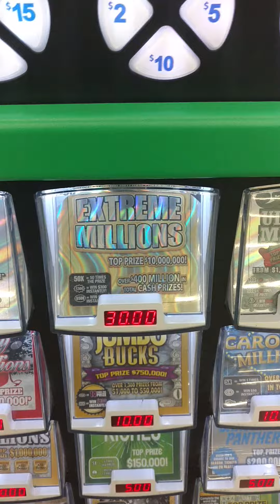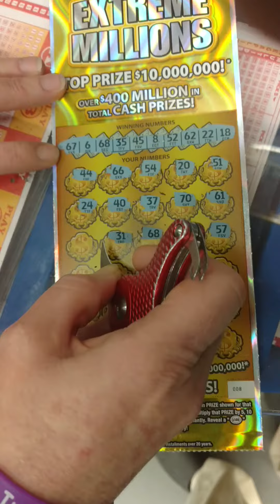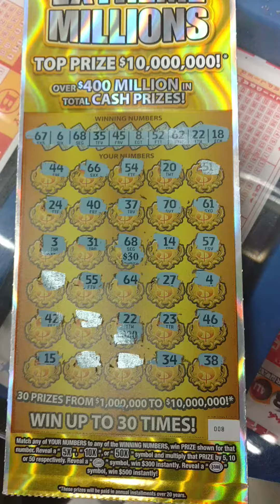Lady Love is back in Wally World Scratching!(Slow Down!!)